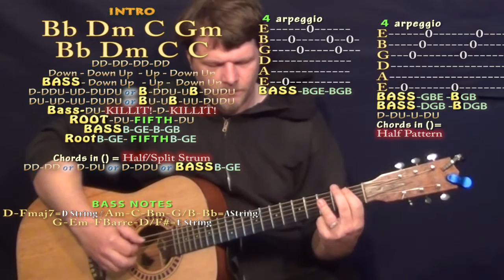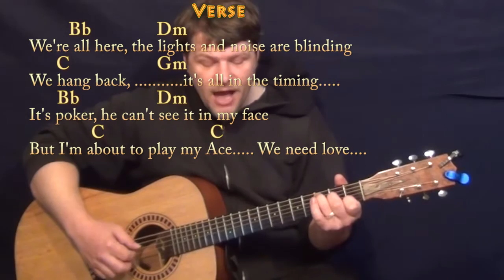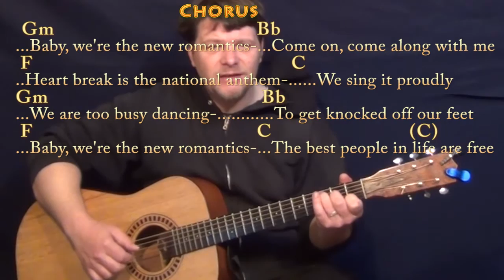New Romantics (Taylor Swift) Fingerstyle Guitar Cover Lesson in F with Chords/Lyrics